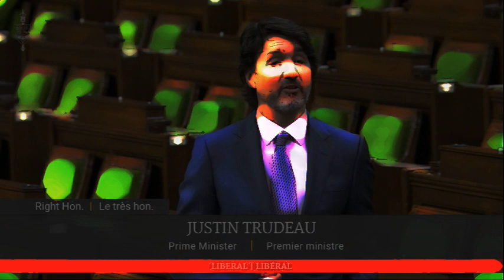Breaking News! Interview With Conservative Superstar MP Marilyn Gladu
Interview With Conservative MP Marilyn Gladu
Here is a quick release of the interview David John had with superstar Coderivative hailing from Sarnia. MP Gladu ran for the Conservative Leadership though the constraints of covid plagued her campaign & perchance other factors.
 Like I said this is a quick edit & expect more of this interview to follow...& here is part of her resume...

Constituency Province / Territory Start Date End Date
Sarnia—Lambton Ontario October 21, 2019
Sarnia—Lambton Ontario October 19, 2015 October 20, 2019
43rd Conservative October 21, 2019
42nd Conservative October 19, 2015 October 20, 2019
COMMITTEES
Parliament ‑ Session Role Committee Start Date End Date
43-2 Chair Status of Women October 13, 2020
43-2 Chair Subcommittee on Agenda and Procedure of the Standing Committee on the Status of Women October 13, 2020
43-2 Vice-Chair Liaison February 22, 2021
43-2 Vice-Chair Subcommittee on Committee Budgets of the Liaison Committee February 22, 2021
43-2 Member Subcommittee on Committee Budgets of the Liaison Committee February 22, 2021
43-2 Member Liaison October 13, 2020
43-2 Member Subcommittee on Agenda and Procedure of the Standing Committee on the Status of Women October 13, 2020
43-2 Member Status of Women October 6, 2020
43-1 Member COVID-19 Pandemic April 20, 2020 June 18, 2020
42-1 Chair Subcommittee on Agenda and Procedure of the Standing Committee on the Status of Women February 4, 2016 September 18, 2017
42-1 Chair Status of Women February 4, 2016 September 18, 2017
42-1 Vice-Chair Health September 21, 2017 September 11, 2019
42-1 Member Subcommittee on Agenda and Procedure of the Standing Committee on Health January 25, 2018 September 11, 2019
42-1 Member Health September 18, 2017 September 11, 2019
42-1 Member Subcommittee on Communications Activities in Relation to Committees May 29, 2017 September 18, 2017
42-1 Member Subcommittee on Agenda and Procedure of the Standing Committee on the Status of Women February 17, 2016 September 18, 2017
42-1 Member Liaison February 4, 2016 September 18, 2017
42-1 Member Status of Women January 29, 2016 September 18, 2017
42-1 Member Pay Equity February 17, 2016 June 9, 2016
PARLIAMENTARY ASSOCIATIONS AND INTERPARLIAMENTARY GROUPS
Parliament Role Association or Group Start Date End Date
42nd Member Canadian NATO Parliamentary Association September 27, 2018 March 31, 2019
42nd Member Canada-Ireland Interparliamentary Group April 3, 2017 March 31, 2018
42nd Member Canada-Israel Interparliamentary Group April 3, 2017 March 31, 2018
42nd Member Canada-United States Inter-Parliamentary Group February 8, 2017 March 31, 2017
42nd Member Canada-Israel Interparliamentary Group September 20, 2016 March 31, 2017
42nd Member Canada-China Legislative Association December 9, 2015 March 31, 2016
42nd Member Canada-Europe Parliamentary Association December 9, 2015 March 31, 2016
42nd Member Canada-Ireland Interparliamentary Group December 9, 2015 March 31, 2016
42nd Member Canada-Israel Interparliamentary Group December 9, 2015 March 31, 2016
42nd Member Canada-United States Inter-Parliamentary Group December 9, 2015 March 31, 2016
42nd Member Canada-United Kingdom Inter-Parliamentary Association December 9, 2015 March 31, 2016
42nd Member Canadian Delegation to the Organization for Security and Co-operation in Europe Parliamentary Assembly December 9, 2015 March 31, 2016
A gaggle of Canadians wishing to have all sides heard...
 Not to leave out Shuttershock.com & Canada

  Federal Politics in Canada, touch on Provincial Politics & always an attempt at humour or is it humor? Ok not funny but we cover politics, Canadian style...